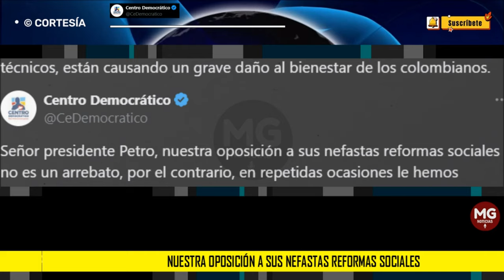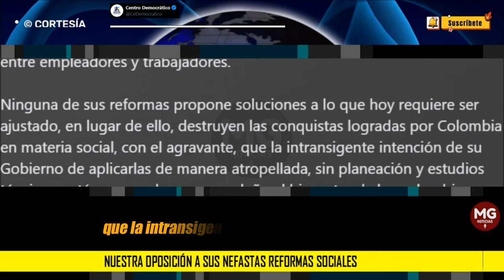CONTUNDENTE MENSAJE CENTRO DEMOCRÁTICO ⛔ "nuestra oposición a sus nefastas reformas sociales"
Señor presidente Petro, nuestra oposición a sus nefastas reformas sociales no es un arrebato, por el contrario, en repetidas ocasiones le hemos señalado cómo sus proyectos en materia de salud, pensión y, el fallido en salud, destruyen los logros sociales alcanzados por el país en 30 años, llevando a los colombianos a la implementación de sistemas que son un fracaso como los de Venezuela y Cuba.
CENTRO DEMOCRÁTICO